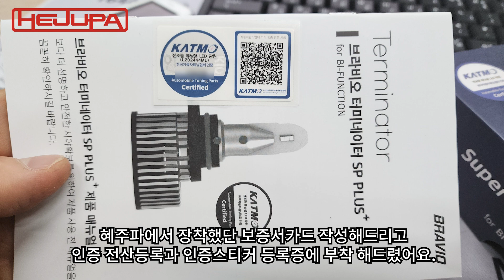[혜주파] 기아 자동차 더 뉴 레이 전조등 합법 인증 LED로 교체하자! 브라비오 sp플러스 9005 / 경형 RV LED 헤드라이트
좋아요!!!  구독!!!  꼭 눌러주세요  ^.^